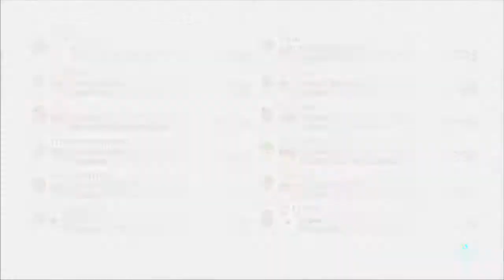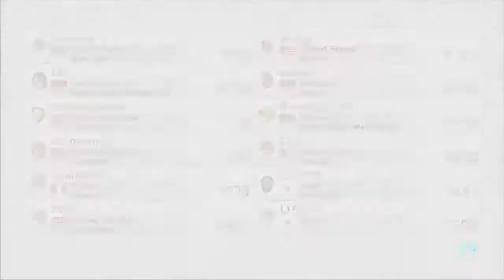Mario Kart 8 Online Races #20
I take to the racetrack in Mario Kart 8!